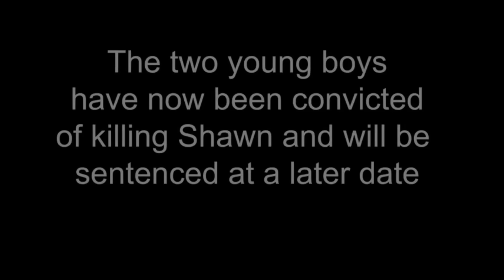Two 12 Year Old Boys Guilty Of Murdering Man To Become Britains Youngest Knife Killers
Two 12-year-old boys have been found guilty of the murder of Shawn Seesahai, 19, who was killed in an apparently unprovoked machete attack in a Wolverhampton park in November.

The pair, who cannot be named because of their age, have become two of the youngest convicted murderers in the UK after jurors unanimously found them guilty on Monday.